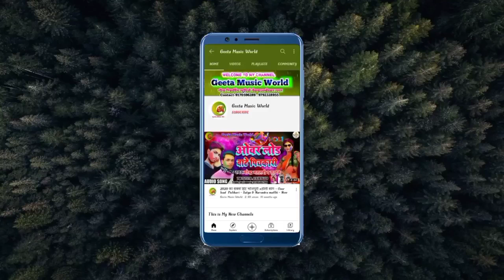नाक के नथुनिया गढाई देता || Bidesiya_Song|| अनामिका निगम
Welcome ►
►   GEETA MUSIC WORD मे आपका स्वागत है ।

Song Tittle :Naak ke Nathuniya gadhai da Balmu Anamika Nigam

 ►  Album :Naak ke nathuniya gadhai da Balmu
 ►  Song: Naak ke nathuniya gadhai da Balmu
 ►  Singer :Anamika Nigam
 ►  Lyrics :Anamika nigam
 ► Recording : Geeta Studio Newada Ambedkar Nagar
 ►  Managed  by : ARP MUSIC INDIA
 ►  Director/Producer : Arvind Raj
 ►  Leble/Company : Geeta Music World

►  सपोर्ट करने के लिए दिल से धन्यवाद